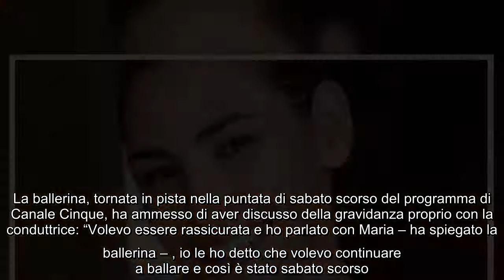Giulia Pauselli racconta gli inizi della gravidanza: "Ero disperata, piangevo e poi..." Tra le prota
Giulia Pauselli racconta gli inizi della gravidanza: "Ero disperata, piangevo e poi..." Tra le protagoniste più apprezzate della storia di Amici di Maria